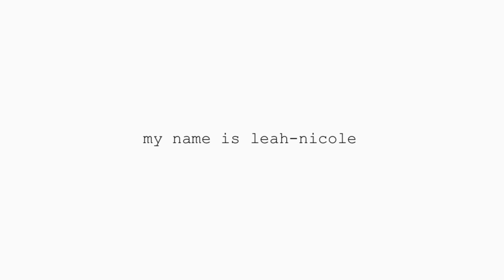thank you for watching the channel